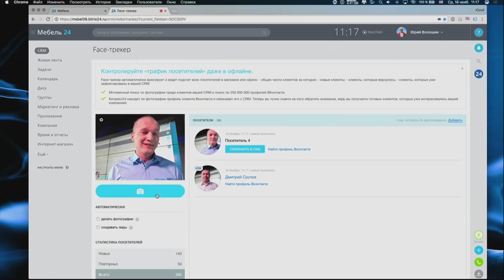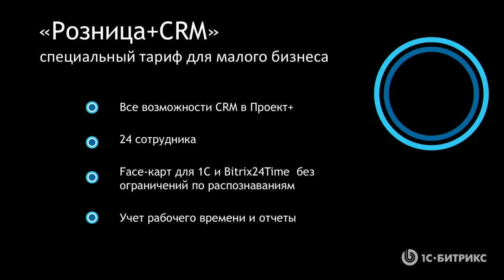Распознавание лиц в «Битрикс24. Сингапур»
— Начало рабочего дня.

Достаточно купить недорогой планшет на Android и установить приложение Bitrix24.Time. Теперь ваши сотрудники начнут рабочий день с улыбки :)

— Лицо вместо пластиковой карты.

Выпускать пластиковые карты дорого и неэффективно — всё равно клиенты забывают их дома. Наша новая технология Face-карт избавит вас от этих неудобств.